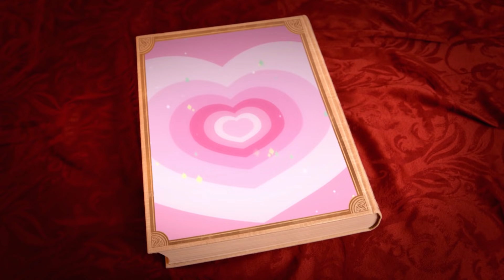Powerpuff Girls | The Princess Saves The Powerpuff Girls! | Cartoon Network